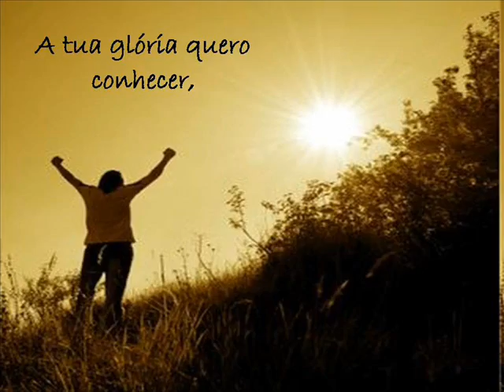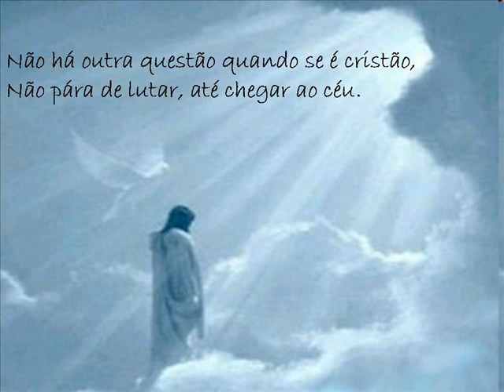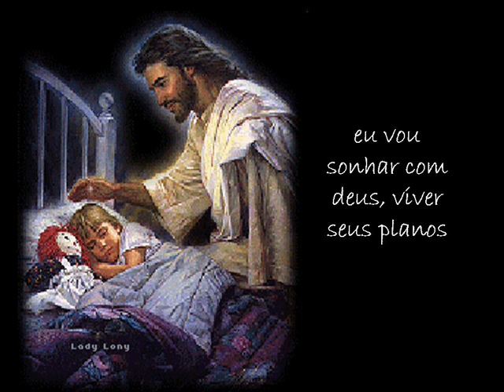(Viver pra mim é Cristo) Homenagem para Taty.wmv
É.. durante esta minha vida encontrei uma pessoa que me fez ver, que vale a pena lutar até o fim pela  sua essência, pelo seu carisma, pois isso é lucro. Valeu Taty menina guerreira,  esse vídeo é pra vc, minha amiga e minha irmãzinha.